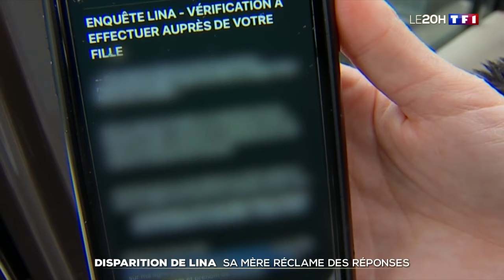Disparition de Lina : sa mère réclame des réponses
La mère de Lina, l'adolescente de 15 ans disparue en Alsace il y a 4 mois, a été reçue par deux juges d'instruction ce jeudi 1er février. Elle a pu exprimer sa "frustration" de ne pas être davantage tenue au courant de l'enquête.